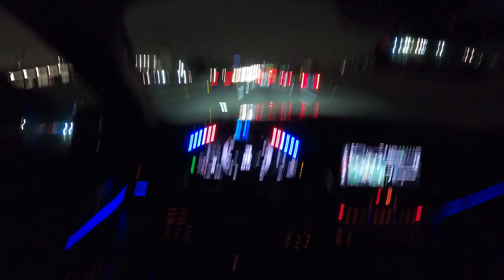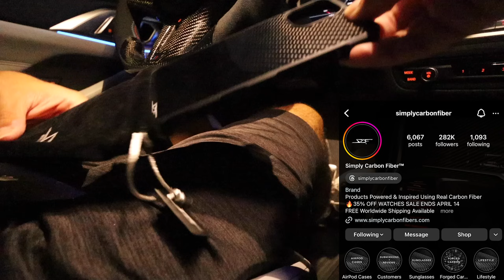You Drive A Straight Piped BMW M4 G82 To LA's BIGGEST BMW Car Meet Night [LOUD EXHAUST POV]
Welcome back to the channel ladies and gentleman! This BMW M4 G82 has a custom led carbon fiber steering wheel from Carbontastic  @realcarbontastic  + a full titanium fatback exhaust from Valve Master  @valvemaster8560  and downpipes from Mastery Art & Design (MAD)  @masteryofartanddesign7025. The exhaust was installed at Vile Motorsport  @vilemotorsports  . Enjoy! - Beemer Fam
- Beemer Fam